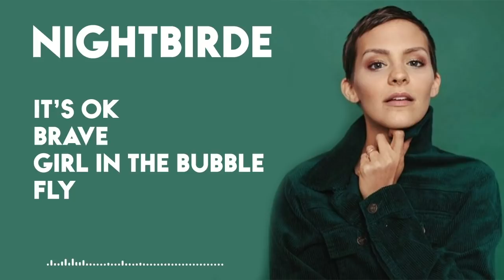NIGHTBIRDE - HEART TOUCHING JUKEBOX💕 | BEST SONGS COLLECTION 💕 2021 SPECIAL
Artist: Nightbirde
Genre: Pop
Category: Jukebox

Let's all support Nightbirde💖

/NightbirdeMusic

None of these music and images were created nor owned by us.